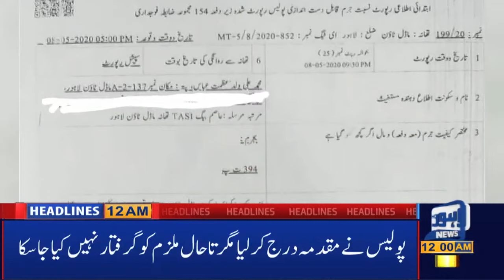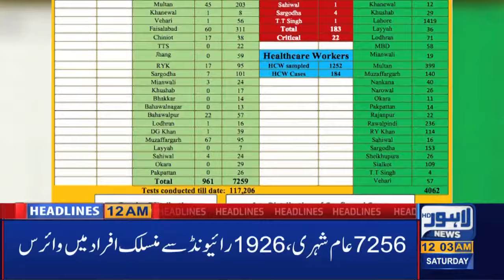Watch Today 12 AM Headlines | 09 May 2020 | Lahore News HD